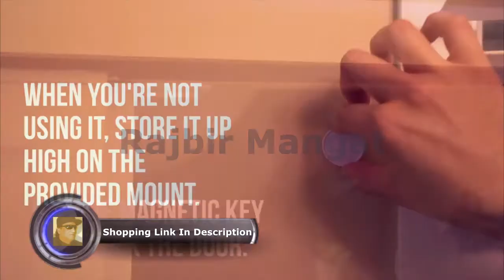Magnetic Cabinet Locks Jool Baby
Magnetic Cabinet Locks - 12 Locks, 2 Keys & New Install Tool - Child Proof Safety Locks - Baby Proof Drawers - Easy Installation - No Tools Or Screws Needed - Jool Baby